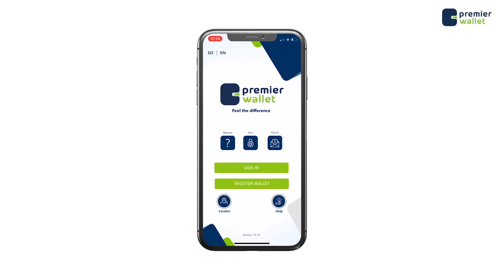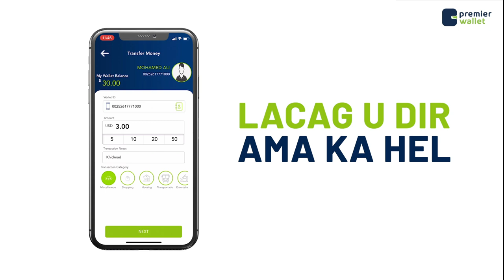Soo dhaweyntii Wasiir Al-Cadaala ee Degaanka Wisil ee Gobolka Mudug